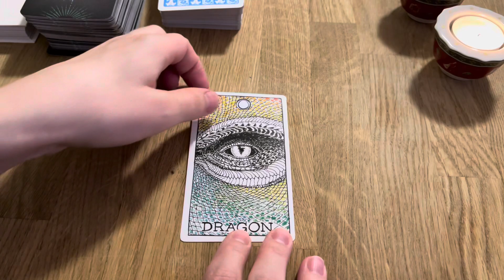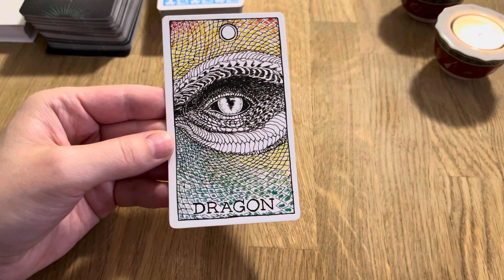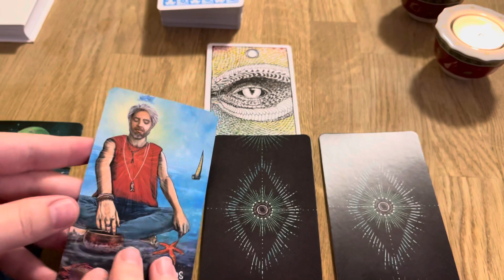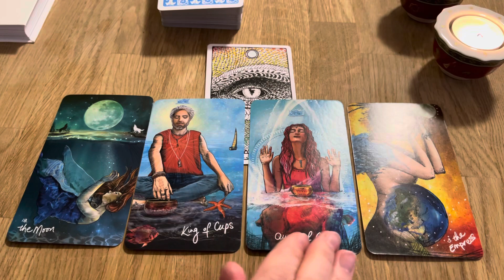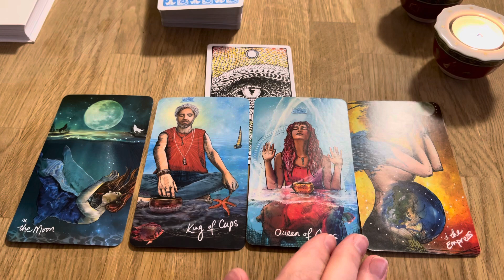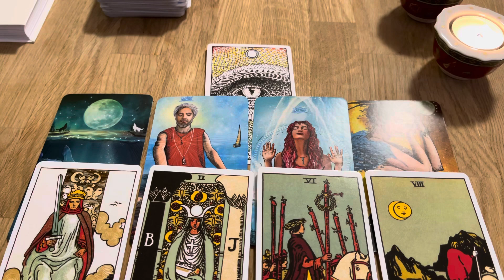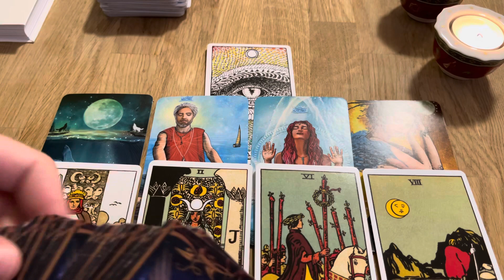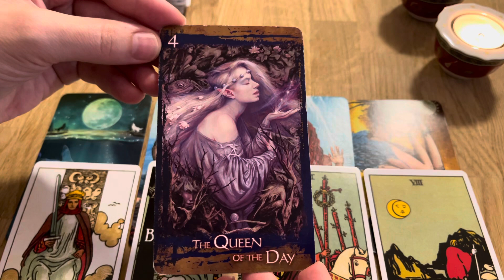♍️ Virgo- you’re still making the move. Trusting the spiritual guidance MidMarch 2022 Tarot